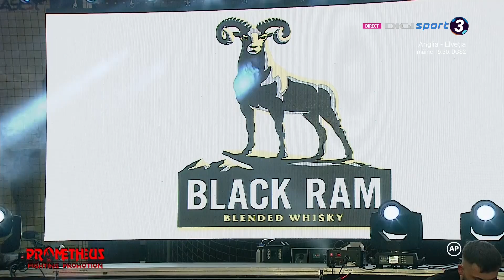Prometheus 2: Valentin Mavrodin vs. Bogdan Floristean